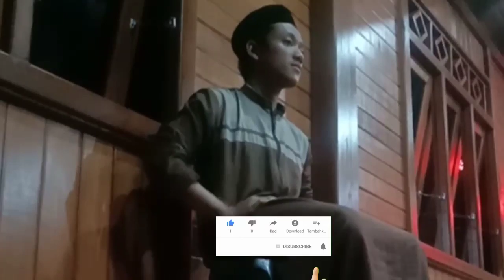Dakwah islam di komunitas tunarungu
Dakwah islam di komunitas tunarungu dengan bahasa isyarat tangan
sangat membantu para tuna rungu untuk memahami agama islam sesuai ajaran nabi muhammad saw